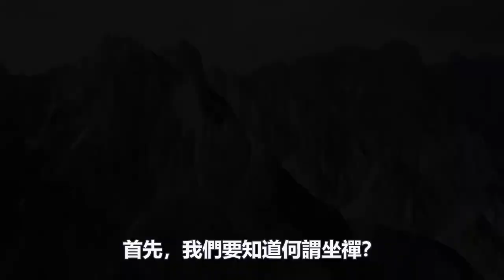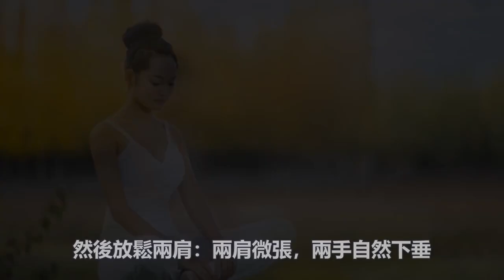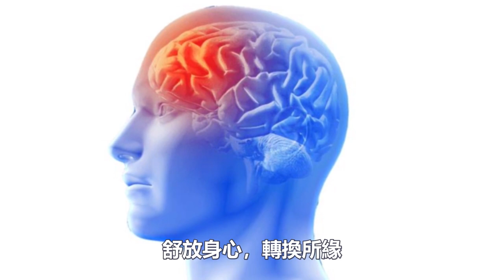已獲科學證實！長壽養生、增長智慧，學一招“坐禪”就夠了！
現代人學習坐禪大致有三種心態：一是為了健康。二是為了心靈的淨化。三是為了體悟佛法。無論你出於哪種心態，都不難看出坐禪的巨大好處，所以藉著今天的節目，小觀就來和大家來聊一聊坐禪的一二事。